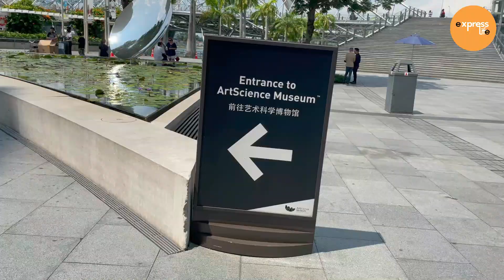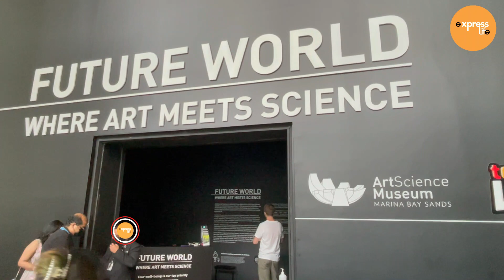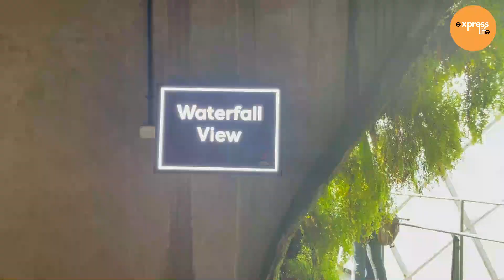ArtScience Museum | Garden by the bay Singapore 2022 | Express Life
🌟Hello and welcome back to expresslife .

This is fourth episode of our Singapore travel series - 2022, we went to explore ArtScience Museum and Garden by Bay.

ArtScience Museum is a museum within the integrated resort of Marina Bay Sands in the Downtown Core of the Central Area in Singapore.

Gardens by the Bay is located near the Marina Bay Waterfront in Singapore, Gardens by the Bay is a nature park that is made up of three distinctive gardens - Bay South, Bay East, and Bay Central. Spread over a vast area of 101 hectares, it is home to many innovative attractions such as the Gardens by the Bay Flower Dome, Cloud Forest, and Supertree Grove.

We hope you will like the video. Stay safe and keep travelling with expresslife.

🍁 𝐀𝐁𝐎𝐔𝐓 𝐄𝐱𝐩𝐫𝐞𝐬𝐬 𝐋𝐢𝐟𝐞 🍁
Get ready to join me on an amazing journey! I'm Pankaj Jha and I'm here to share my life experiences, travels, and entertainment with you. From exploring new cultures to trying out fun activities, I'm here to bring you along on my adventures. So what are you waiting for?

➟ Museum of illusions Delhi | India's First Museum of illusion now in Delhi | Complete Tour and Info